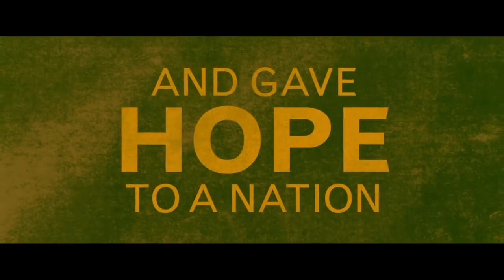M Ridho Perdana. Movie Review ' Pele Date Of Birth '